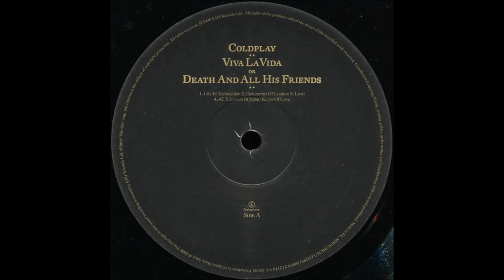Coldplay - Life In Technicolor - Vinyl recording HD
Track - " Life In Technicolor "
LP - " Viva La Vida Or Death And All His Friends ''
Label:  Parlophone – 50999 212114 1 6
Artist - Coldplay